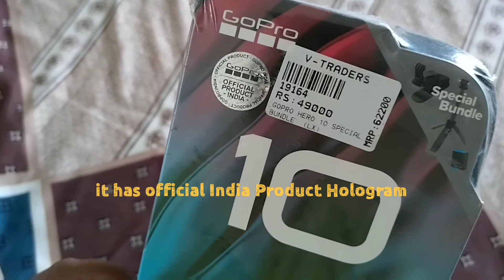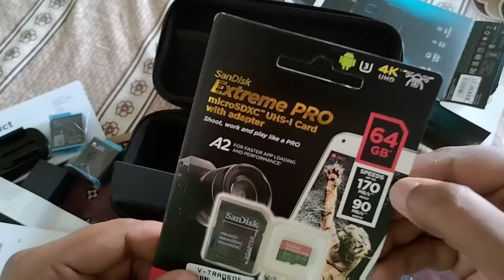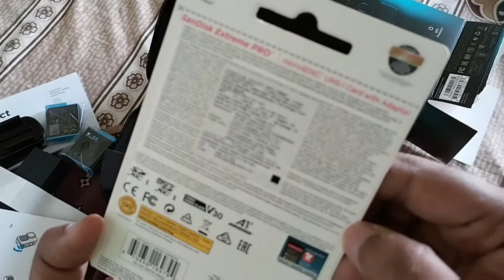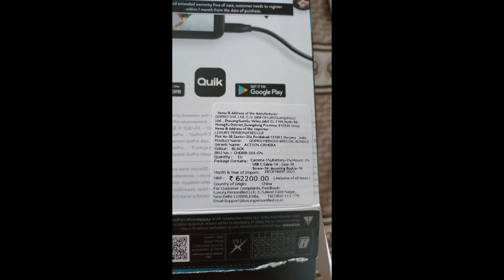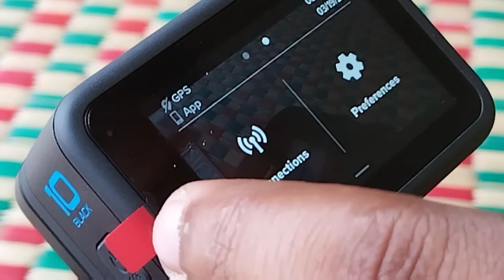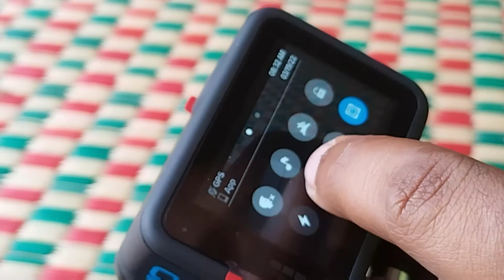GoPro Hero 10 Bundle Pack India Official Resale Product with 2 Years Warranty. Unboxing Video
GoPro Hero 10 Bundle Pack Indian Resale Product. Unboxing Video.